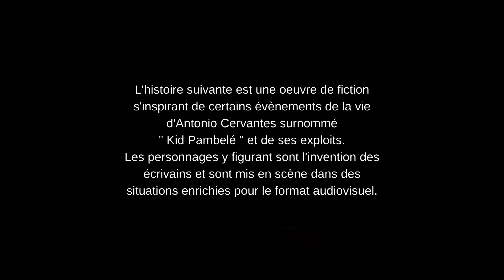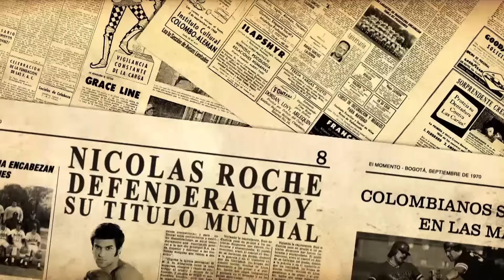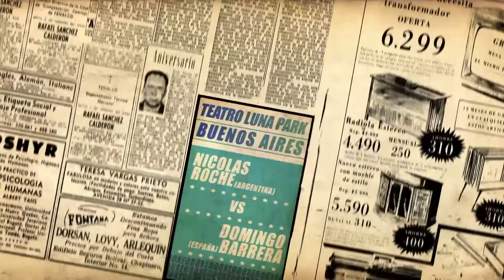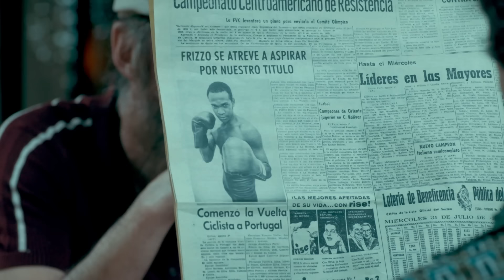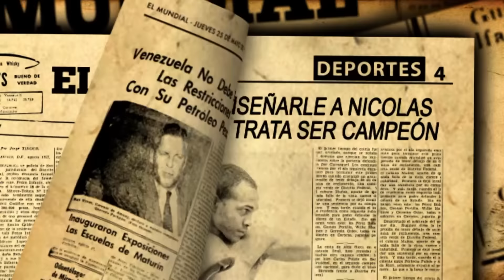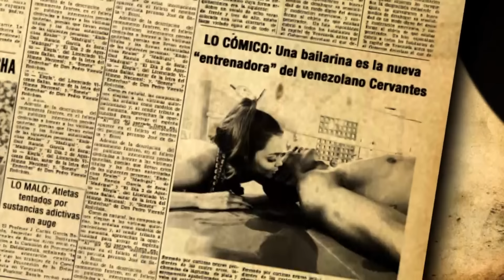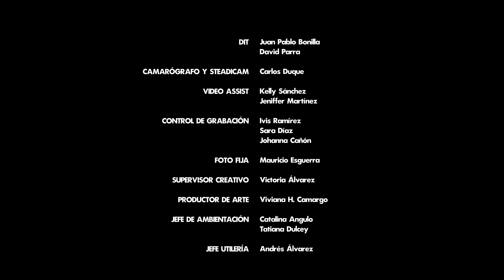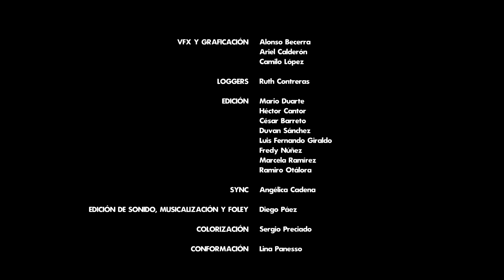Kid Pambélé _ Ep 24 _ L'incroyable histoire vraie d'un Boxeur légendaire